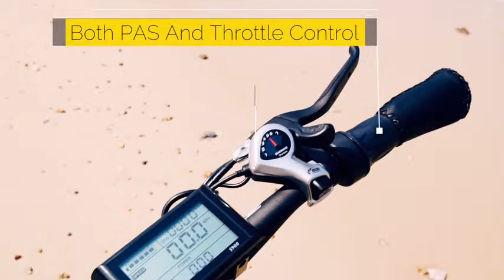Ecotric 26" Fat Tire Electric Bike (2019) 🔥 ✅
Fat Tire Bike Ecotric 26" Electric Bike - Read more Below 👇

✅ Max Speed：23 Mph -Exclusive Shimano 7 Gears Shifting System for Fat Tire Ebike ONLY---Fast,Smooth and Accurate
✅ Strong driving force 500W Rear Hub Motor Battery: The removable 36V Lithium Cell with smart lithium battery charger
✅ 26 X 4.0 Fat Tire in All Road Fat Tire-Durable All Condition Road--More than Safe,Blance,Fast and Stable for Your Cycling
✅ Bicycle Weight : 58 LBS Load Capacity: 260LBS --Just Enjoy the Cycling Power and Strong Driving Push
✅ ERGONOMIC DESIGN: 90% Pre-assembled we pay great attention to every detail of each component, ergonomic handbar, adjustable seat and anti-slip wear resistant tire.